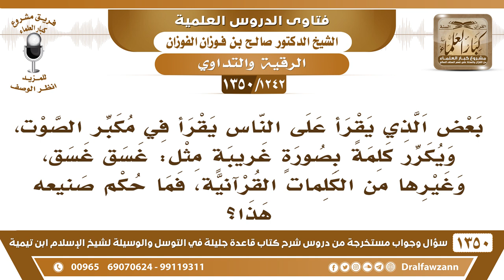[1242 /1350] ما رأيكم فيمن يقرأ على الناس بمكبرات الصوت، ويكرر كلمة بصورة غريبة مثل: غسق غسق..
-[1242 /1350] السؤال:  بعض الذي يقرأ على الناس يقرأ في مكبر الصوت، ويكرر كلمةً بصورةٍ غريبةٍ مثل: غسق غسقٍ، وغيرها من الكلمات القرآنية، فما حكم صنيعه هذا؟
الجواب: هذا من المبالغات في الرقية، أفسدوا الرقية بهذه المبالغات لأجل الدراهم، لأجل تكثر الدراهم، يبغي يحجز الناس، ما يبغيهم يروحوا لغيره، فيقرأ بالميكروفون عليهم، حتى لا يذهبوا إلى غيره، ويأخذ من كل واحد دراهم، بل إنه يقرأ ((غير مفهومة 03: 21)) ويقرأ بالخزَّان، كل هذا من المبالغات، والخروج بالرقية عن حقيقتها؛ لأجل أن يأخذوا أموال الناس.غسق ما هي من القرآن وحدها فقط، مركبة مع جملة، والغاسق ﴿وَمِنْ شَرِّ غَاسقٍ إِذَا وَقَبَ﴾ [الفلق: 3] مركب، ما تقطع اسم واحد وتقول هذا من القرآن، هذا اسم شيطان يمكن، فرعون مذكور من القرآن، تقول هذا من القرآن، اسم فرعون من القرآن، ما يصلح هذا.
للاشتراك في قناة الشيخ صالح الفوزان
أسئلة وأجوبة من شرح قاعدة جليلة ( 1350 ) مقطع

للاستفسار والإقتراحات والدعم
رئيس الفريق
لمشروع كبار العلماء